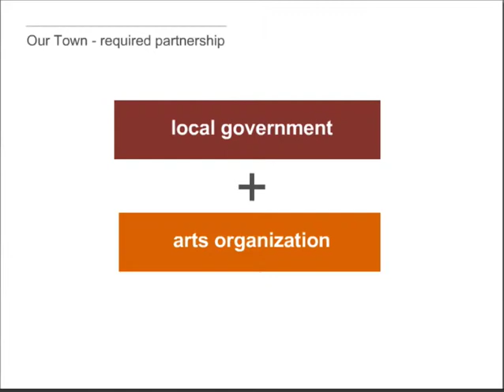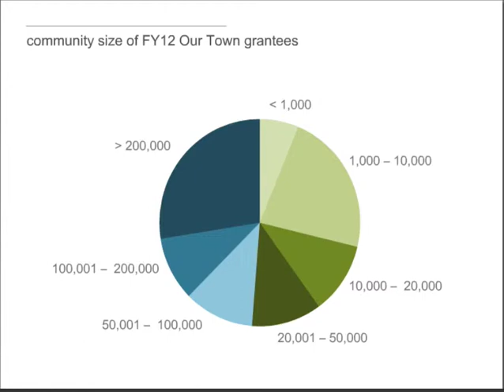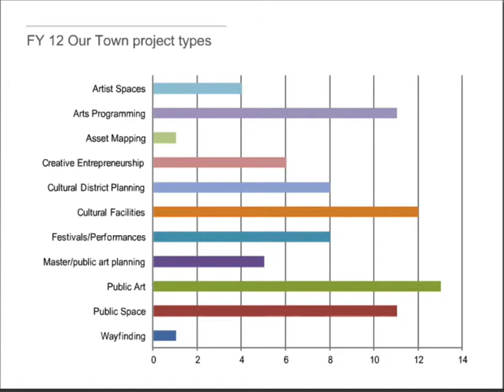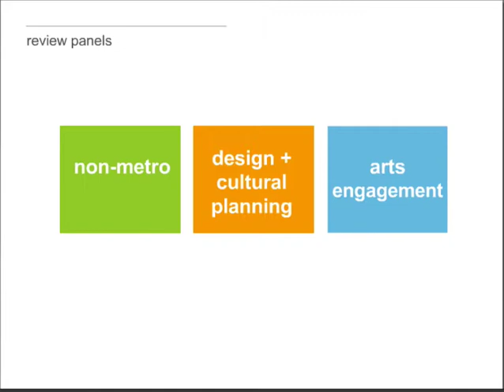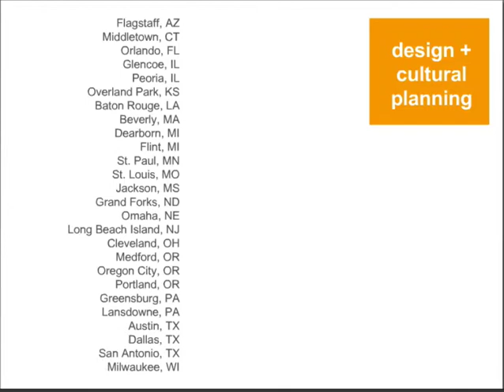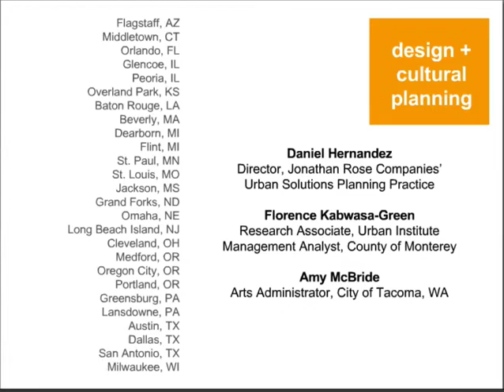Creative Placemaking Now: Creative Placemaking through Design and Cultural Planning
The second in the Creative Placemaking Now: Our Town Panelists Speak About Current Trends, Challenges and Policies in the Creative Placemaking Field webinar series, held July 24, 2012. A brief presentation was given by NEA Design DIrector Jason Schupbach, followed by a discussion with Terrian Barnes Arts Patron, Community Volunteer, Retired Chief Diversity Officer, Louisville, KY; Daniel Hernandez, Director, Jonathan Rose Companies' Urban Solutions Planning Practice; and Amy McBride, Arts Administrator, City of Tacoma, WA.